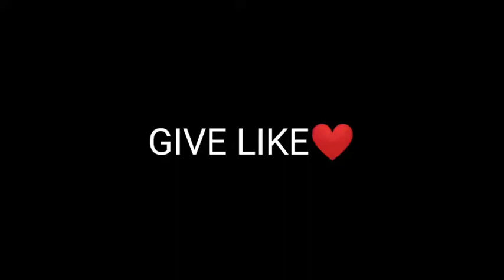MRZN x DYHH ❤️🇮🇩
Sorry Video Burik Hape kentang🥔

Thanks - Maher🎯